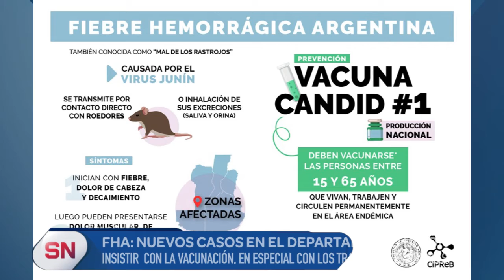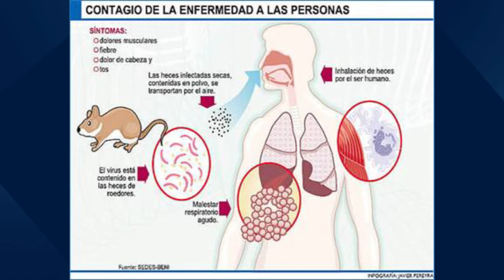HAY PREOCUPACIÓN POR LOS CASOS DE FIEBRE HEMORRÁGICA EN BELL VILLE Y EL DEPARTAMENTO UNIÓN.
La provincia registró 10 casos en lo que va del año, de los cuales 7 pertenecen a nuestro departamento. Dentro de Unión los casos se reparten de la siguiente manera:  Bell Ville (3), Morrison (2), Ballesteros (1), Chilibroste (1) y Cintra (1).